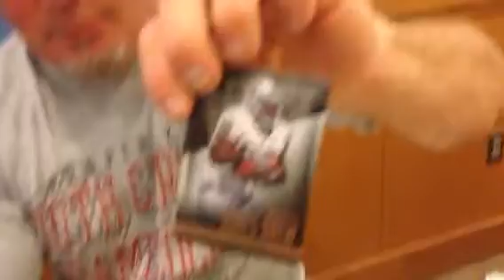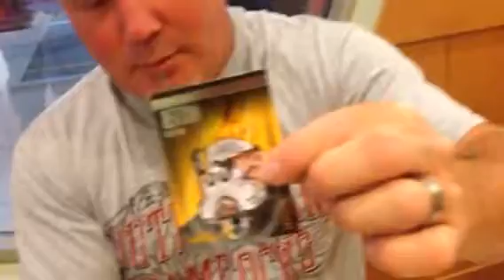Mick4347 on location target/Starbucks pack break